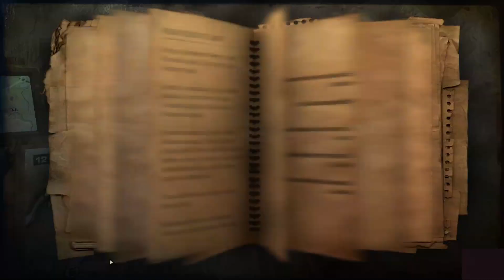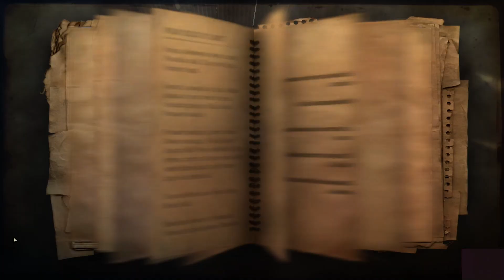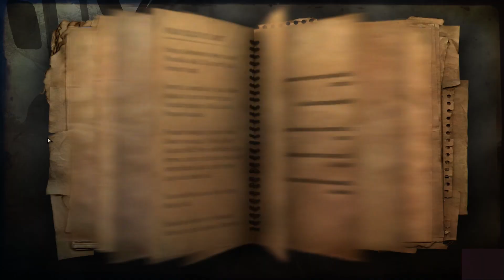let's play Far Cry 2 part 9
YouTube channel of the month for May